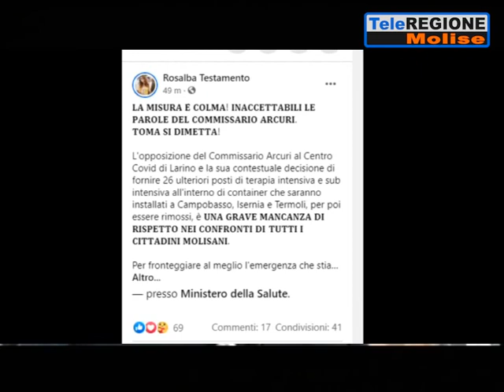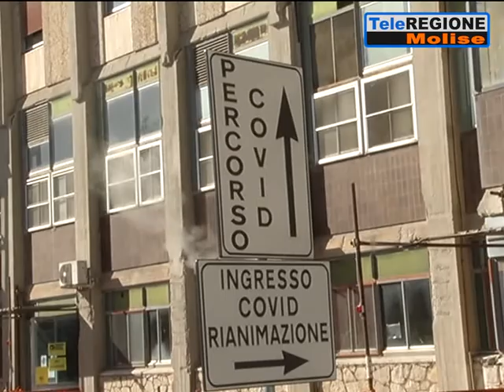Ortis e Testamento da Speranza: coprire il disavanzo e stop al commissariamento ...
Servizi TG | Ortis e Testamento da Speranza: coprire il disavanzo e stop al commissariamento | 22/1/2021